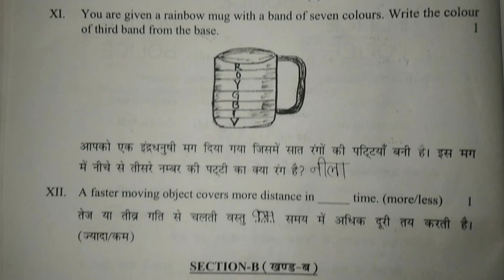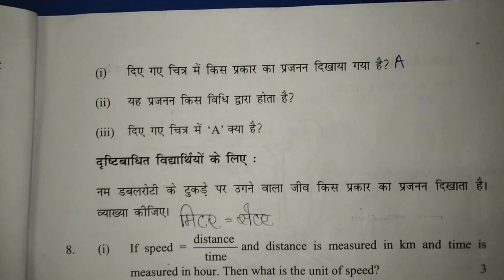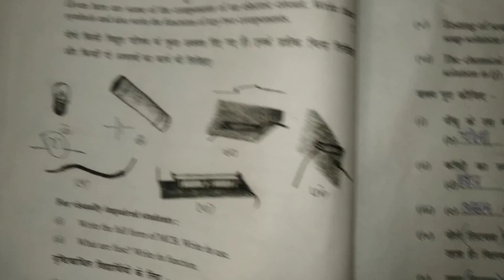class 7 science final exam question paper 2020 | 7th class science question paper 2020 sa2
7th class question paper,
7th class question paper 2020,
7th class question answer,
7th class question paper maths,
7th class question paper 2019,
7th class question paper kannada,
7th class question paper english,
7th class question paper science,
7th class question paper hindi,
7th class question answer paper,
7th class question answer please,
class 7th ka question answer,
7th class hindi question answer,
7th class itihas question answer,
7th class maths question answer,
7th class english book question answer,
7th class science book question answer,
7th class maths question bank,
7th class basic science question paper 2020,
board exam 7th class question paper,
7th class board pariksha question,
7th class computer question paper 2020,
7th class computer question paper,
cbse 7th class question paper 2019,
chandni 7th class question answer,
7th class public exam question paper,
class 7th exercise 11.4 question number 1,
7th class english question paper,
7th class final exam question paper 2020,
7th class fa3 telugu question paper,
7th class fa3 maths question paper,
7th class fa 4 question paper,
7th class fa3 hindi question paper,
7th class final exam question paper 2019,
7th class fa 4 telugu question paper 2019,
7th class fa 4 question paper maths,
gk question class 7th,
7th class ke gk question,
7th class ka gk question,
gk question class 7th in hindi,
7th class english grammar question paper,
7th class science government question paper 2019,
7th class social government question paper 2019,
7th class gurukula question paper,
7th class g.k questions,
7th class question hindi,
7th class half yearly question paper 2019,
7th class half yearly question paper,
7th class hindi question paper 2018,
7th class hindi question paper 2017,
7th class hindi model question paper,
7th class half yearly question paper 2018,
7th class gk question in hindi,
7th class gk question in english,
7th class social question paper in telugu,
7th class 2020 question paper in kannada,
7th class question paper in kannada,
7th class kannada question paper,
7th class ka question paper,
7th class kannada question answer,
7th class kannada model question paper 2020,
7th class kannada question paper 2020,
general knowledge questions for 7th class,
7th class hindi ka question paper,
7th class maths question paper 2019,
7th class maths question paper 2018,
7th class malayalam question paper,
7th class model question paper,
7th class model question paper 2020,
class 7th maths 11.4 question number 1,
class 7th math important question,
7th class question and answer,
question paper of 7th class,
7th class objective question,
question paper of 7th class science 2019,
question paper of 7th class english,
question paper of 7th class of maths,
question paper of 7th class science 2020,
7th class odia question paper 2020,
7th class science question odia,
question paper of 7th class hindi,
7th class social science question paper 2019,
7th class science question paper 2019,
7th class social science question paper 2020,
7th class science question paper 2020,
7th class sa2 question paper 2019,
7th class sanskrit question paper 2019,
7th class s.s.t question paper 2019,
7th class sanskrit question paper 2018,
7th class s.s.t question paper 2020,
7th class tamil question paper 2019,
the welcome 7th class question answer,
7th class sa2 telugu question paper 2019,
7th class 2nd term question paper,
7th class telugu question paper,
7th class urdu question paper,
7th class vigyan question,
7th class vigyan question paper,
class 7th english chapter 1 question answers,
class 7th math 12.4 question 1,
7th class essay 1 question paper,
class 7th exercise 10.1 question 1,
7th class hindi question paper 2019 final exam,
7th class maths question paper 2019 sa2,
7th class science question paper 2019 sa2,
7th class maths question paper 2019 final exam,
7th class essay 2 question paper,
class 7th math 10.1 question 2,
7th class malayalam 2 question paper,
class 7th civics chapter 2 question answer,
class 7th math 8.3 question 2,
7th class fa3 question paper,
class 7th english chapter 3 question answer,
class 7th math 11.4 question 3,
class 7th math 8.3 question 3,